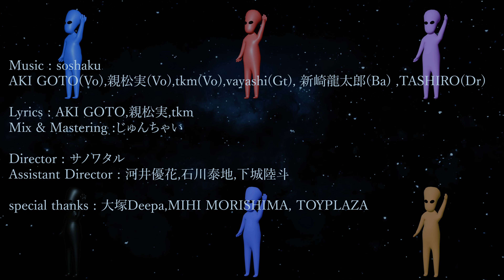soshaku - 惑星ドライブ18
We are the alternative pop band ”soshaku” in Tokyo.

Lyrics : AKI GOTO , 親松実 , tkm
Mix & Mastering : junchai
Director : サノワタル
Assistant Director : 河井優花 , 石川泰地 , 下城陸斗
Special Thanks : 大塚Deepa , MIHI MORISHIMA

少しだけ未来の話をしよう
酔うとヤバいからトラベルミン
サービスプラネットで休憩？(賛成)
あの星の名物なんだったっけ
聞こえました？アレシボメッセージ1974
abcdefghijklmnope

廻る惑星ドライブただ1人で
君に夢中でチューする妄想中
淡いmellow mellow yellow
僕をもっと遠くまで
ride on time 乗りこなせ
君を乗せる場所まで超特急
回る丸い青い星
上げる重いだりぃ腰

見えなくなってくaround the world
マイクロサイズの星が回る
瞬間的空間のフレンチシネマ
human is no future?
ラッタッタッタで動き出す秒針
調子どう？止まることなく
もういっそ乗り回して
鳥籠から抜け出していく18

YMOの様、後頭部にゴンっ！
有象無象追っ払う脳と、あと相当アホになりぶっ飛ぶ必要 = ご存知の通り
後方の彗星にご注意
ボンボンの乗員、No.18
コードネーム『リーマン』俺ら退屈から抜け出してく18

上がれ惑星ドライブ思いのままに
かけるチューンはFM80.0
君にメロメロメロ
僕をもっと正直に
one more time 時よ戻れ
ノイズが知らせる3PM
回る丸い青い星

ここじゃ金は役に立たず
タイムツリーの予定も全てキャンセル
目と目が合ったら恋に落ちるチャンスよぉ...
惑星をドライブ

新しいhabitat探して
Ca Cassini Division くぐり抜け
愛し合うことさえもフラクタルで
それだけじゃなくて
悩ましい問題を抱えて
誰も何も答えくれなくて
Enke Gapまだちょっと早くたって
止められやしなくて

soshaku is
AKI GOTO(Vocal)
親松実(Vocal)
tkm(Vocal)
vayashi(Guitar)
新崎 龍太郎(Bass)
TASHIRO(Drum)